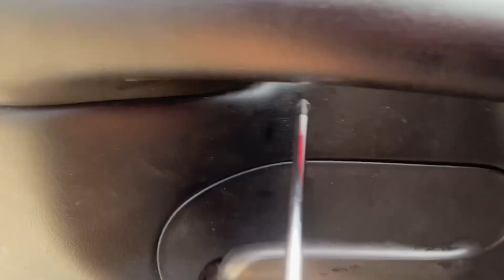Reviviendo el interior de la 400ss | Part 1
Qué onda mis takuaches, en este video verán la parte 1, el video se tratará de revivir el interior de la oveja negra 🥰